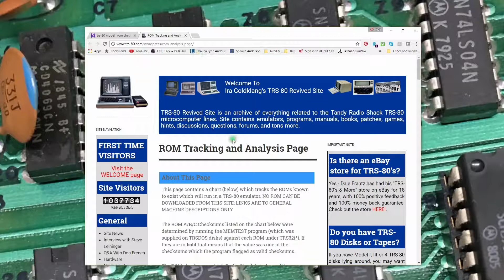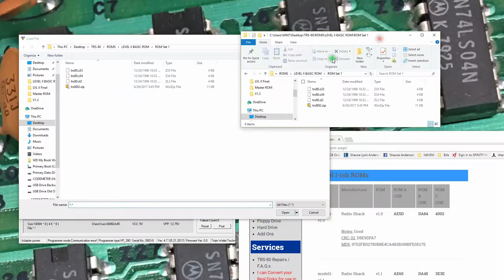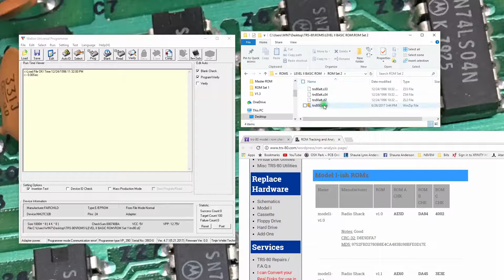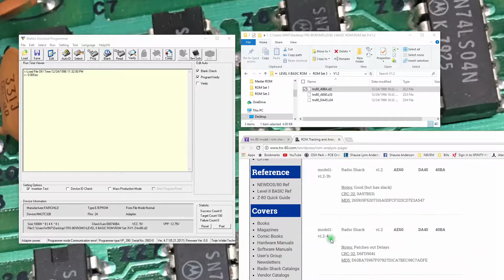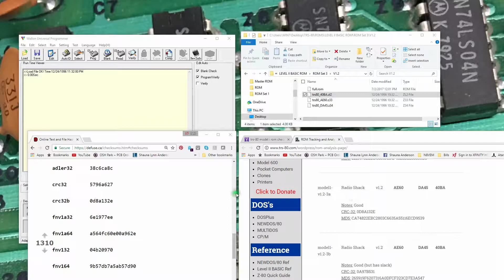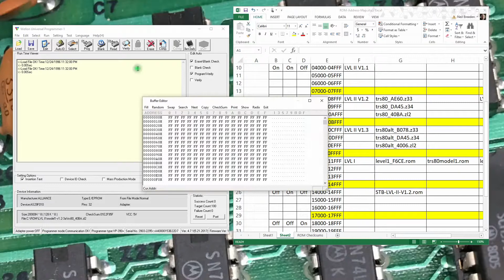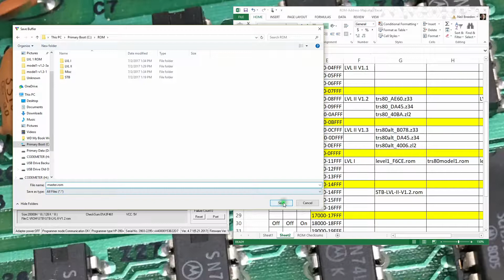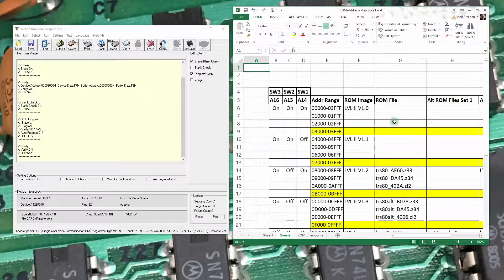Model I - Part 6 - Level II BASIC ROM Replacement - STB47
identifying the various ROM images I've found on the web using Checksums thne assembling the ROMs into the final image to be programmed into the 29F010 FLASH.